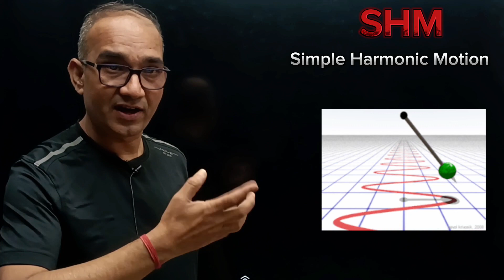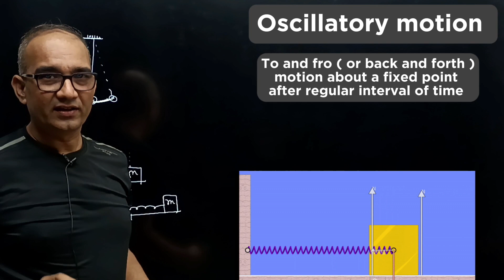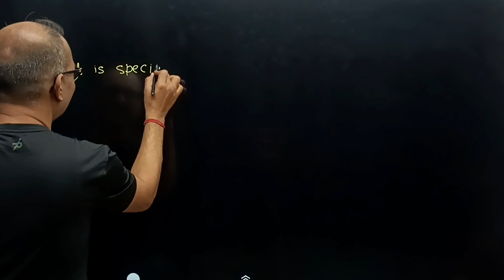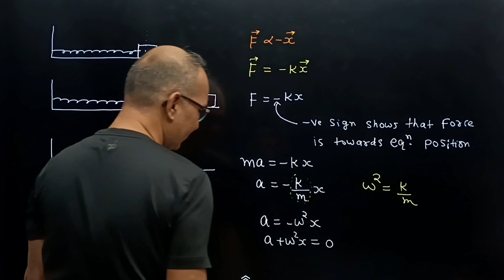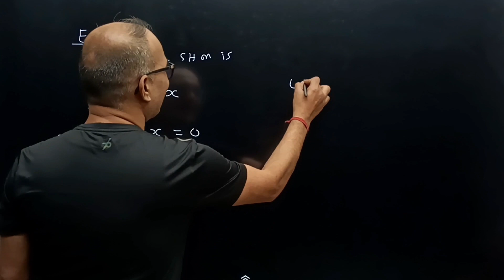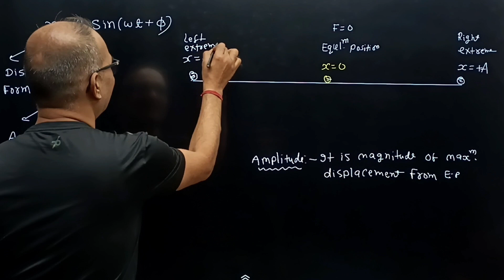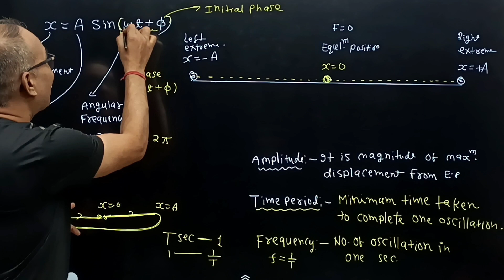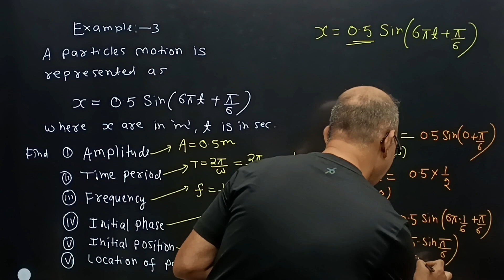L01 Discover the Beauty of Periodic Motion: Journey into Simple Harmonic Motion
L01 ll Simple harmonic motion ll SHM ll periodic motion ll oscillatory motion ll harmonic motion